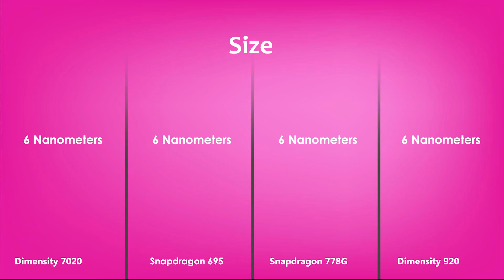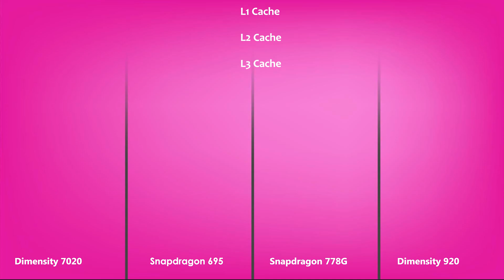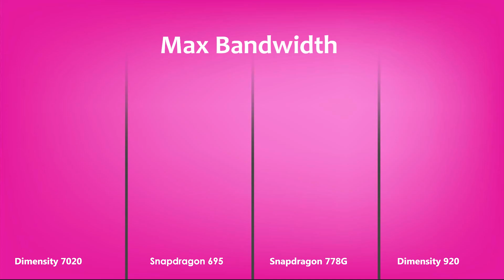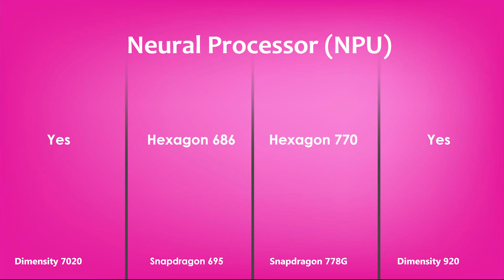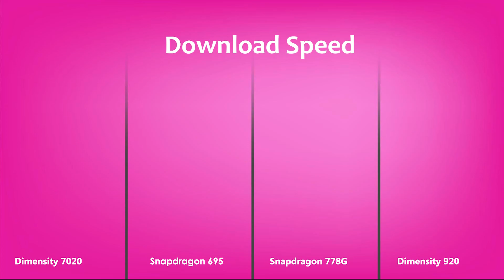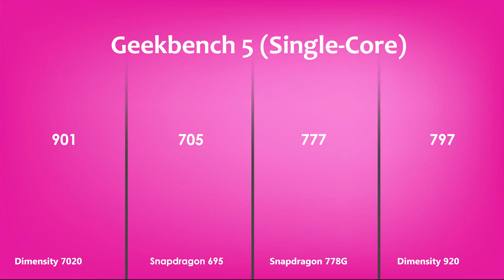Dimensity 7020 Vs Snapdragon 695 Vs Snapdragon 778G Vs Dimensity 920 | Antutu Score & Spec's